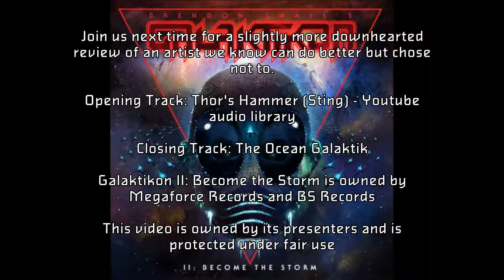Music Geekery Podcast - Clusterfuck Review 2: The Quickening Part 2.1 - Galaktikon 2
Continuing the Clusterfuck Review series with the metal section, we start off with Brendon Small's latest release.